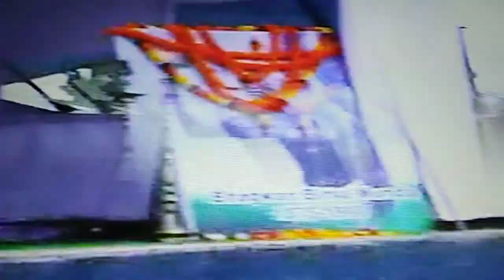Mundari - Bhumij Koke Nehor